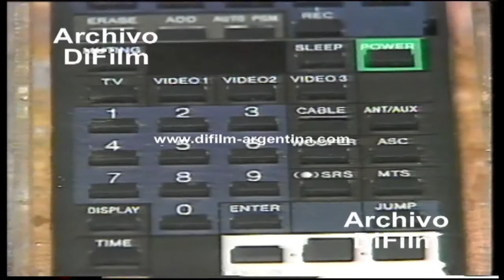DiFilm - Exhibición de la televisión en museo de New York (1990)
Fecha: 23/10/1990
Duración: 2 minutos 3 segundos.
Código: UG-2456